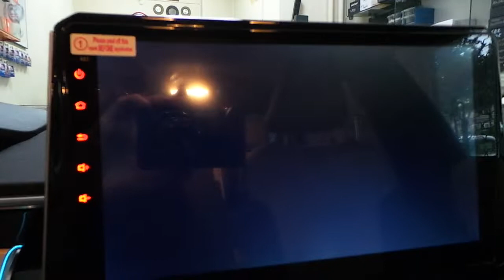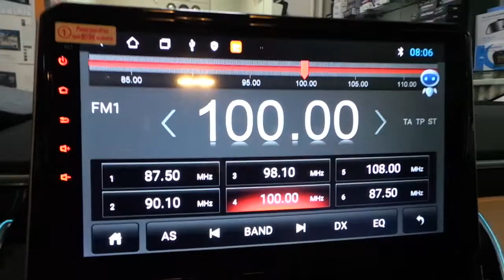Android oem multimedya 10 inç geri görüş kamera sesli park sensörü uygulaması Toyota corolla